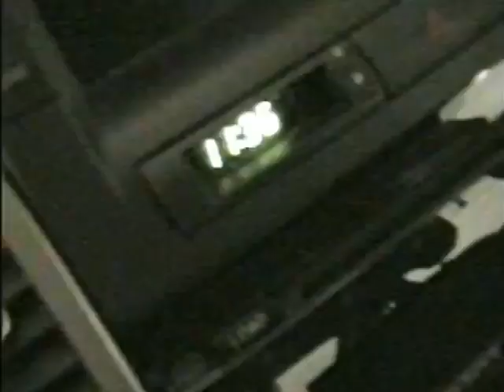Balthazar - Bathroom Lovin': Situations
Official video for their second (non-album) single (2008)
Directed by Shane Davey